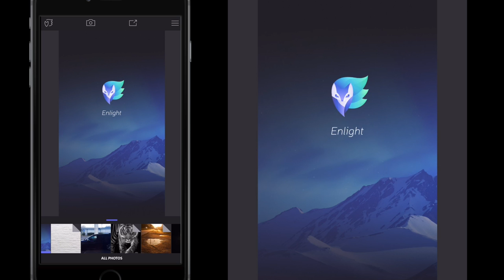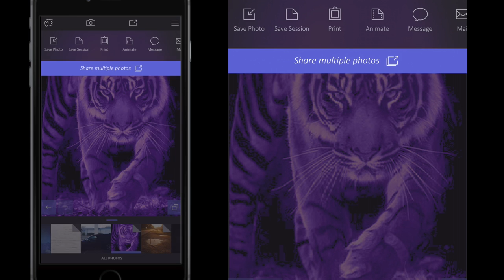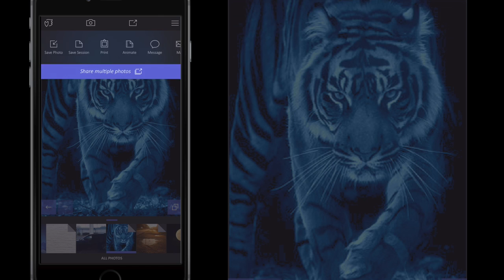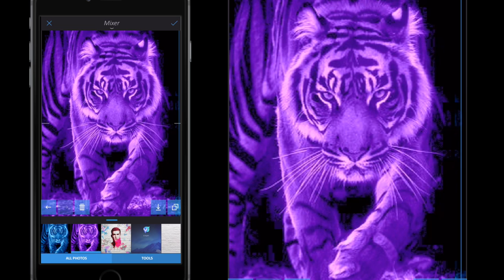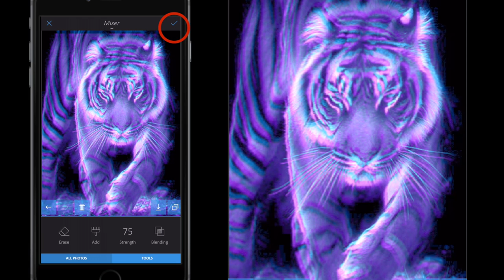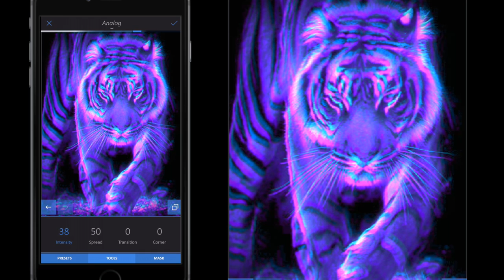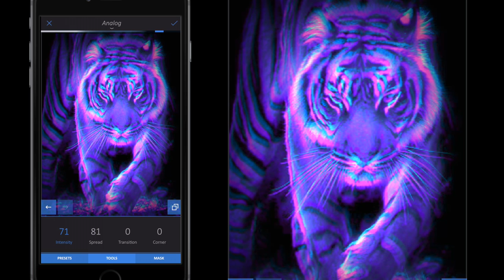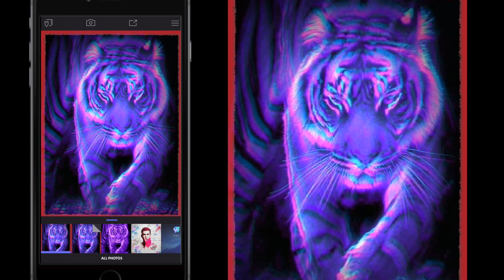Enlight iPhone App | 3D Effect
This video will show you how to:

* Create a 3D Max Effect in Enlight App

About Enlight

Enlight is the superior way to create stunning images on iPhone. The most comprehensive, highest quality photo editing app so powerful and user-friendly it’ll be the last photo app you ever download. Try it today and see for yourself.

Enlight offers:

Image Perfection
Analog & Duo Filters
Black & White Photography
An Artist’s Dream
Decorative Touches
Photo Mixer
Intelligent Photo Correction
Power Tools
Crop Options
Social Media Heaven
Innovative Workflow